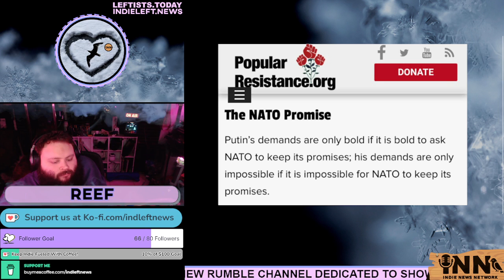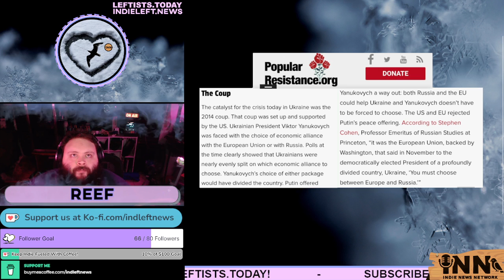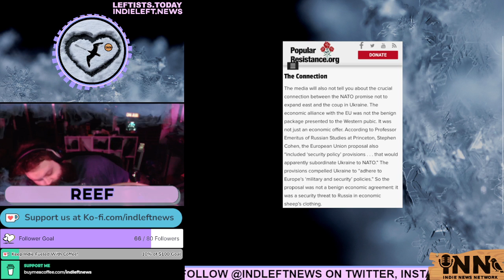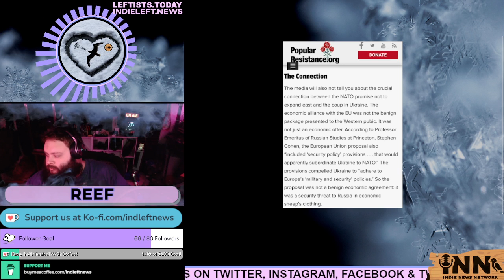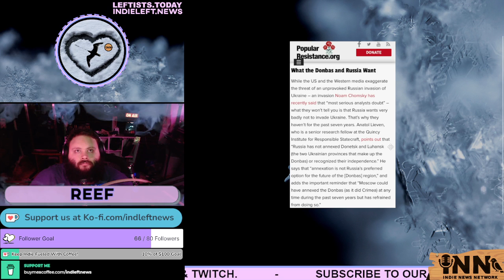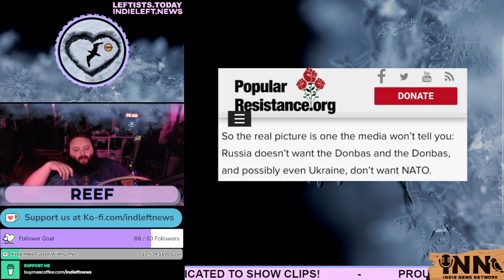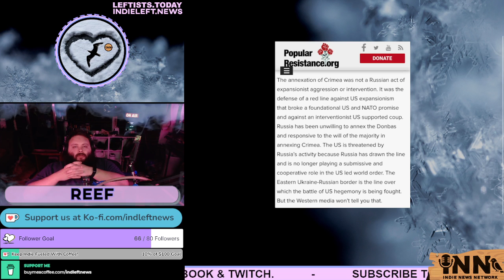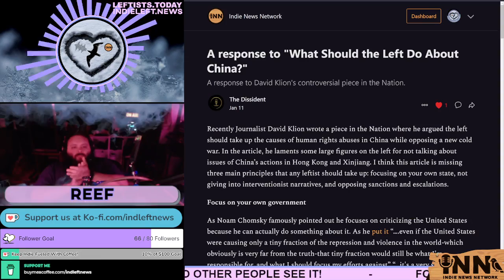Six Things The Media Won’t Tell You About Ukraine | [react] a clip from How Did We Miss That? Ep 20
❄️  Six Things The Media Won’t Tell You About Ukraine: Ted Snider, AntiWar

How Did We Miss That? airs on YouTube/Twitch/Facebook/Twitter/Odysee every Saturday night at midnight ET / 9pm PT, reviewing a few BIG stories we haven't seen covered much in leftist independent media. Co-hosted by Indie, Founder & Editor of @indleftnews & @ReefBreland, creator of @dorediscord & host of Reefer After Dark. All of the stories were featured in our Substack, and at the top of

are your #1 source for left-leaning political news, videos, podcasts, articles, insight & opinion. Showcasing independent media, free from advertiser influence. We aggregate user-supported media outlets & analysts. Join the conversation on our Discord at independentleft.gg

Proud member of the Indie News Network family of channels & writers

* ❄️  **NEW** How Did We Miss That? CLIPS!! On Rumble